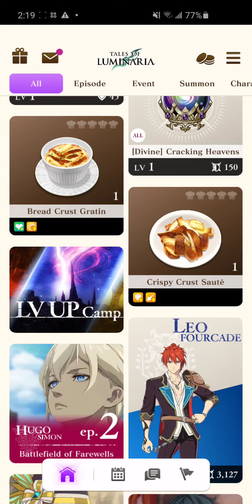Tales of Luminaria - LV UP Camp: Giants' Lost Home